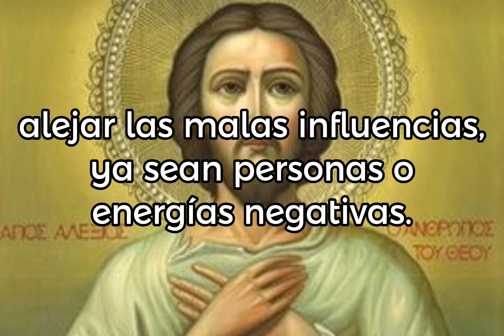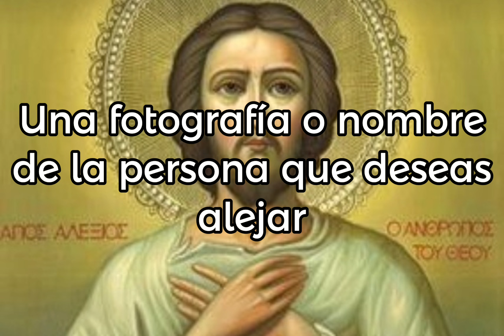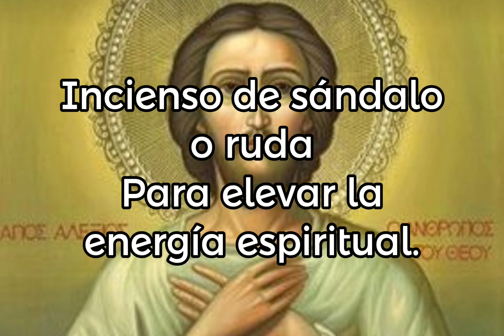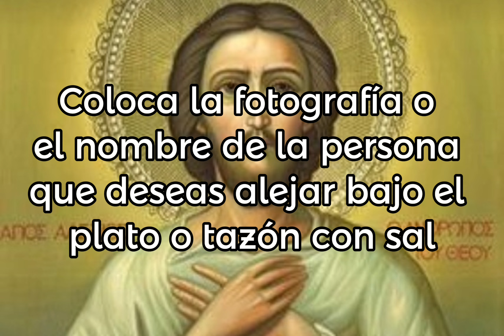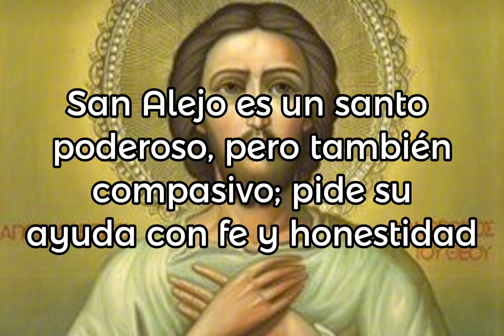RITUAL DE SAN ALEJO